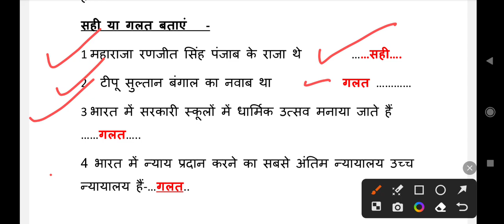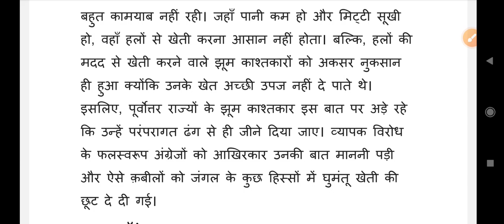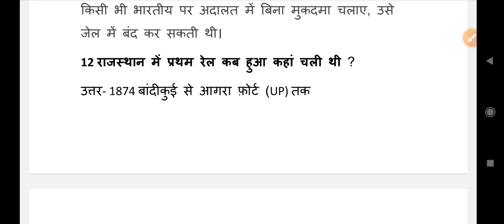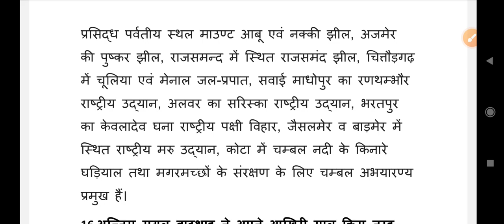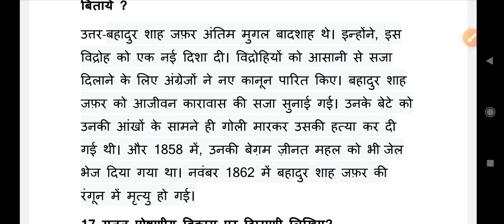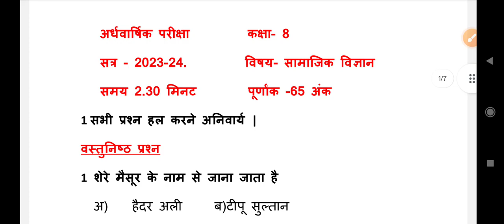class 8 sst half yearly question paper 2023 | Half Yearly Exam Question Paper / Class-8 SST